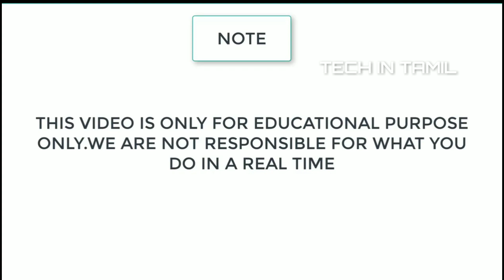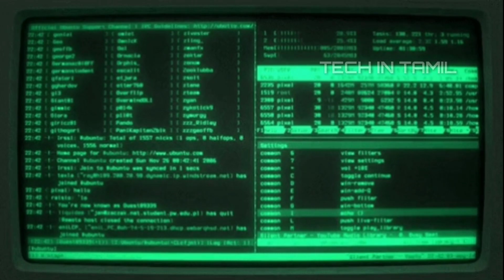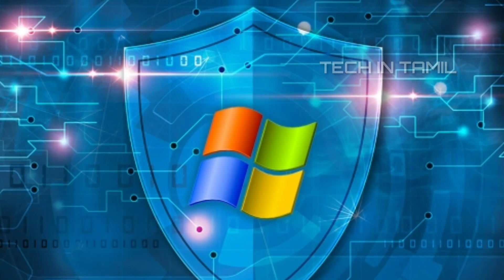Linux Need antivirus? || Tech In Tamil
Invest Your money and get more income in trading

Here proff:

Rs 10,000 invested in this 'currency' in 2010 would have got you Rs 1000 crore today

In 2010 "5rs" now "50 lakh" rupees.If you have doubt pls check with google...

Just signup and invest for your future Through this video, you will understand Linux needs antivirus or not?

Buy anything from amazon using below link and support us❤️